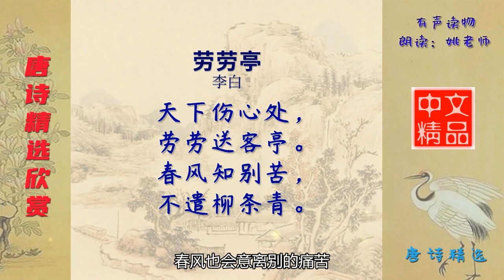劳劳亭 唐代 李白